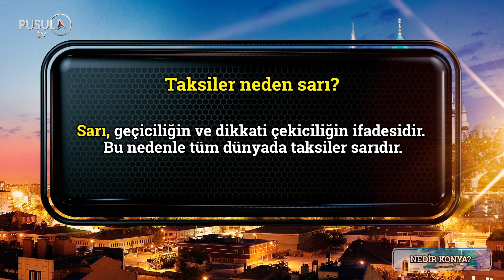TAKSİLER NEDEN SARI?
NEDİR KONYA?